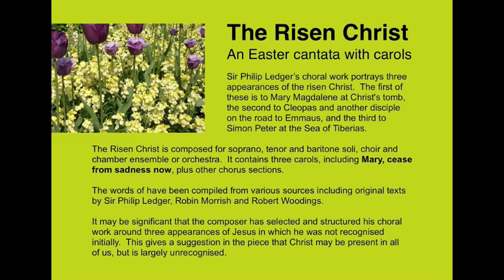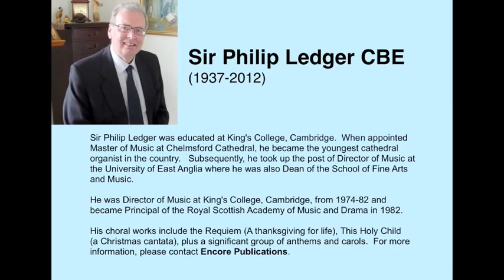Mary, Cease from Sadness Now by Philip Ledger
The Easter carol, Mary, Cease from Sadness Now, is taken from Sir Philip Ledger's cantata, The Risen Christ, composed in 2011.  This live recording is by the Choir of Christ's College, Cambridge, which gave the first liturgical performance on Sunday 22 May 2011.